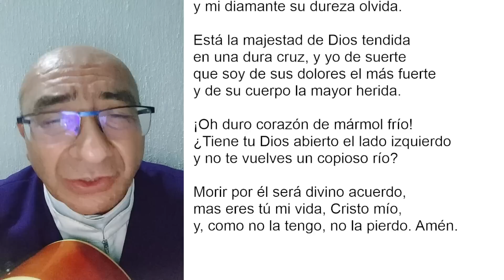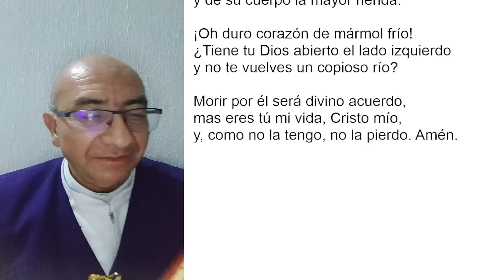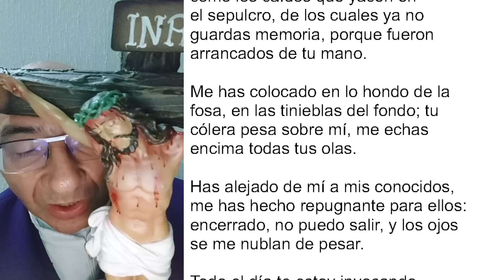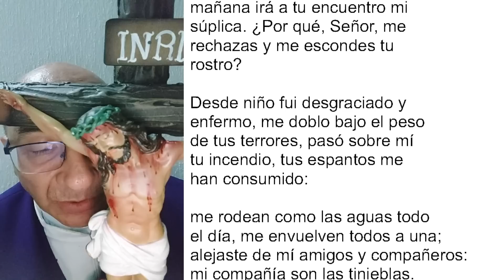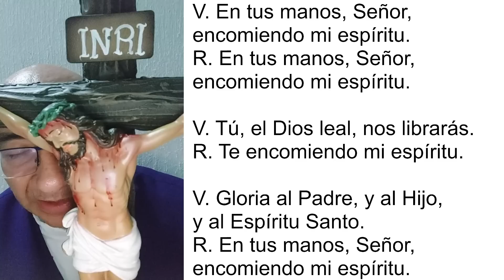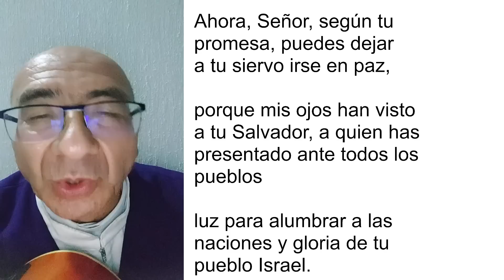COMPLETAS DE HOY, VIERNES 24 DE MARZO 2023. ORACIÓN DE LA NOCHE